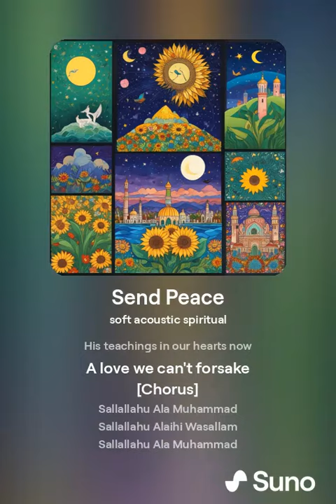sallallahu ala Muhammad Sallallahu alaihi wasallam